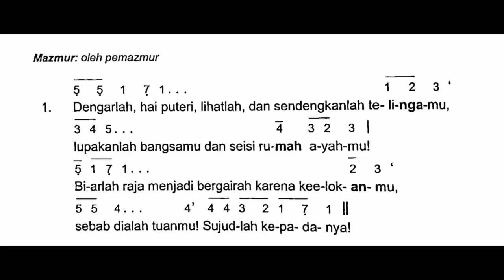[Edisi Baru] Minggu, 13 Agustus 2023 - HR SP MARIA DIANGKAT KE SURGA - Mazmur Tanggapan - Tahun A